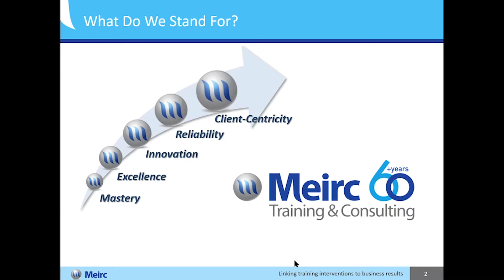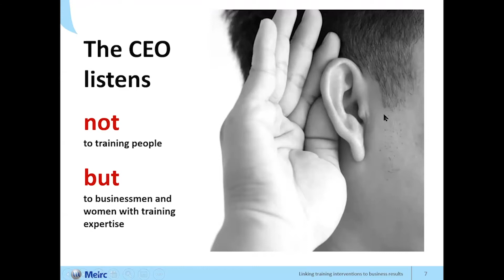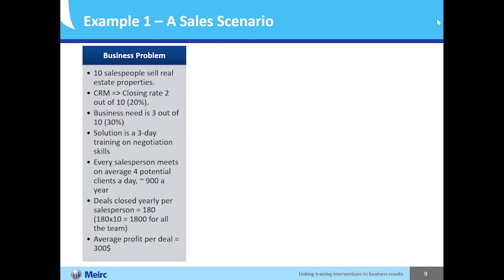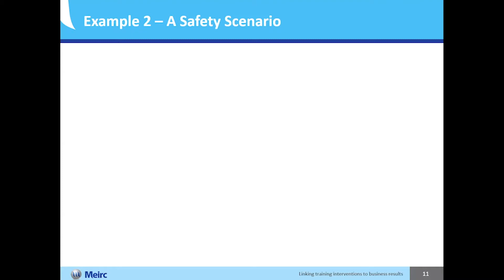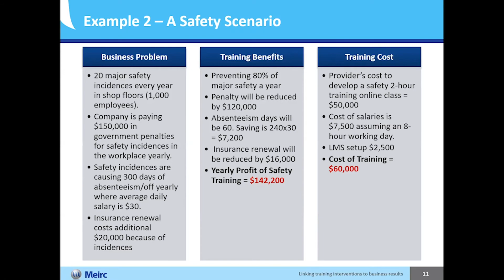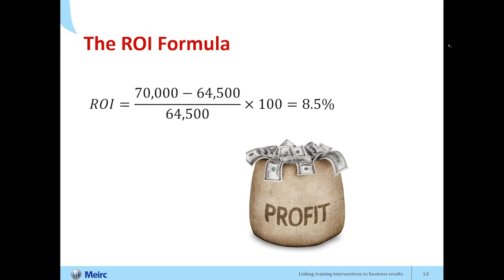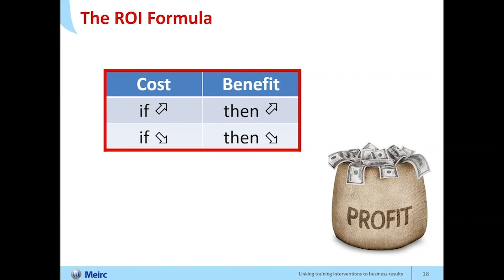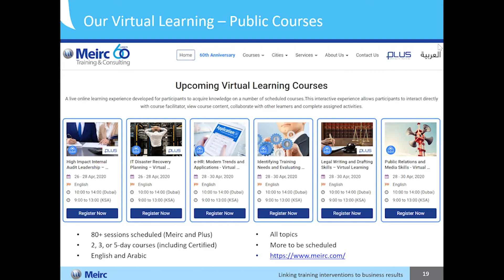Linking Training Interventions to Business Results | Meirc | Dubai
Training and learning professionals are always under pressure to show the tangible results of their training programs on the bottom line. Join us in this webinar to explore very practical examples on how we can link training interventions to business results, show return on investment on training, and gain a leverage in front of management.